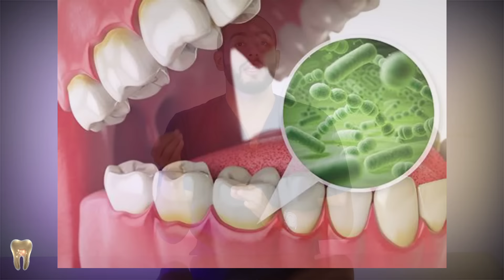إزالة جير الاسنان فى المنزل بدون طبيب 👌💯 | 7 طرق طبيعية لإزالة جير الاسنان 💥🦷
فى فيديو النهارده هنتكلم عن جير الاسنان ازاى بيتكون وشكله بيبقى عامل ازاى 🦷، وهنشرح بالتفصيل ازاى تتخلص من جير الاسنان بطرق طبيعيه جدا متوفره فى البيت بدون ماتروح للدكتور💯👌 كل دا واكتر كمان هنقوله فى فيديو اليوم🥳🤗 وهنتكلم كمان عن مميزات وعيوب ازاله جير الاسنان🤔 ، وهنتكلم كمان ازى تحمى اسنانك من الجير دا وتمنع تكوينه🤦 ، وهقولك كمان امتا تروح للدكتور لو الجير دا متصلب جدا ومش بيتشال بالطرق العاديه كل دا فى فيديو اليوم اتمنى تستفادوا بأكبر قدر من الفيديو 👇👌

فوائد القرنفل فى علاج الم الاسنان وازاله رائحه الفم الكريهه
 لينك الفيديو 👇👌💯

افضل وصفه لتبييض الاسنان فى البيت فى اسرع وقت👌💯 | وصفات لتبييض الاسنان امنه جدا على اللثه 🦷🥳

لينك الفيديو  👇👇💯

علاج نزيف اللثه فى ثوانى معدوده💯👌 | علاج التهاب اللثه وانتفاخها🦷 | ليه بيحصل نزيف اللثه مع غسيل الاسنان🤦

علاج خراج الاسنان بخطوات بسيطه فى المنزل 💯👌|اهم اعراض ومضاعفات خراج الاسنان🤦 |خراج الاسنان بعد حشو العصب🦷